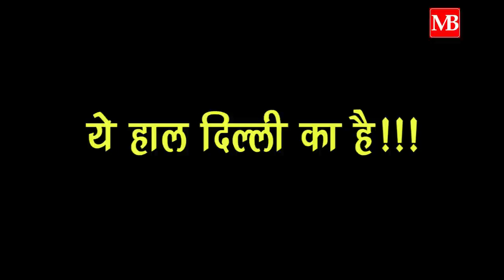झूठे केजरीवाल के झूठे वादे- सीसीटीवी कैमरा नदारद